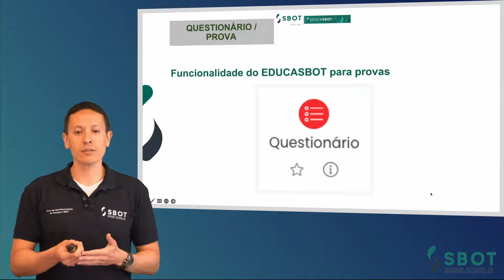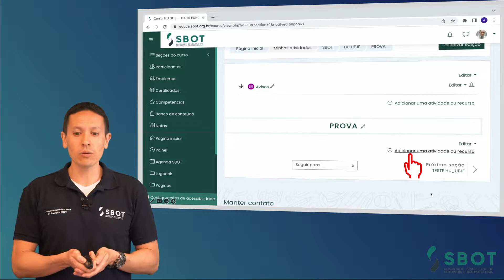Saiba como montar uma prova no EducaSBOT